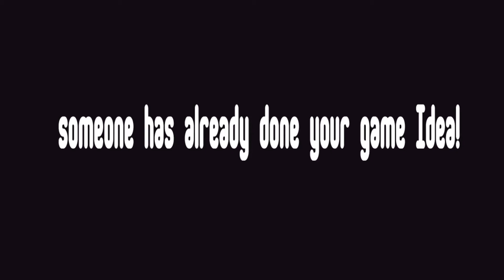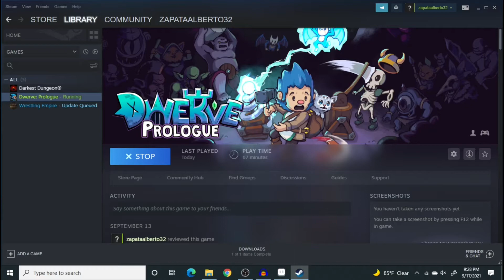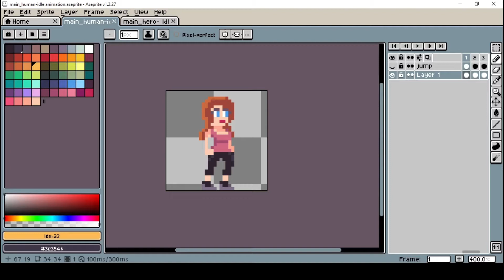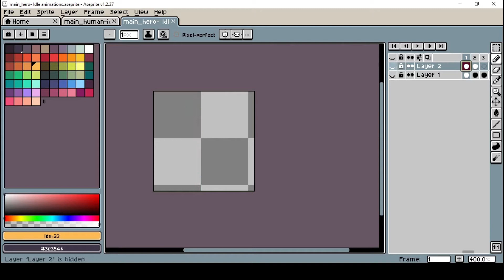Someone has already done your game idea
Go wishlist Dwerve!